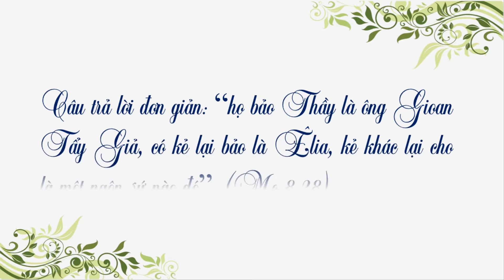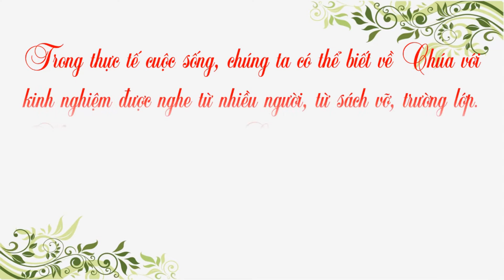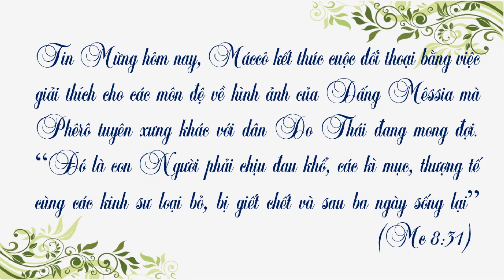Sống Lời Chúa: Thứ Năm - CN VI TN năm A